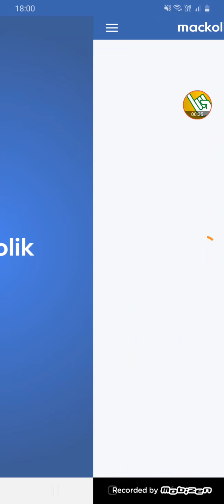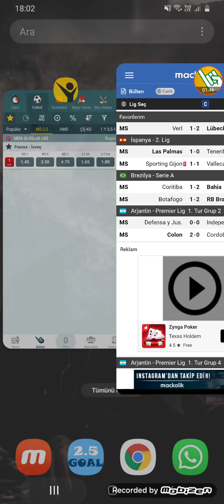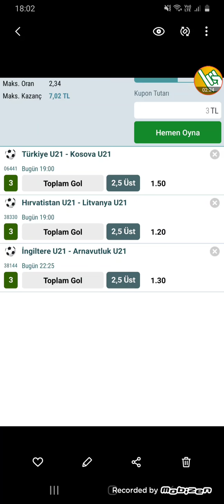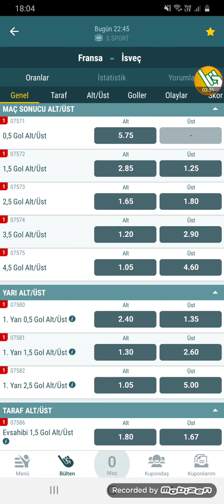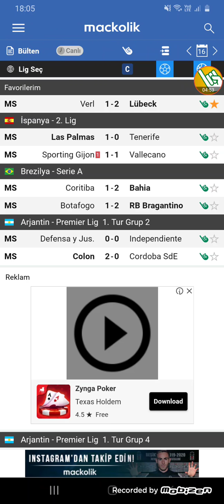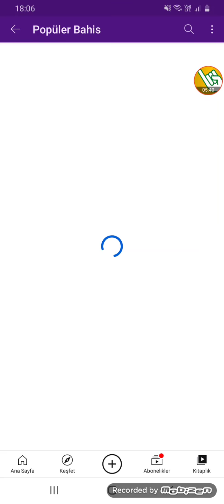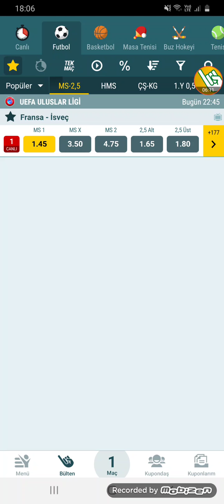KAZANDIK ❗17 KASIM İDDAA TAHMİNLERİ TEK MAÇ 👈⚽️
Video Etiketleri ;

iddaa tahmin
iddaa analiz
iddaa 2020
iddaa yorumları
iddaa canlı bahis
iddaa iddaa